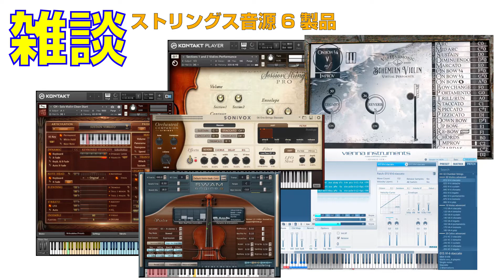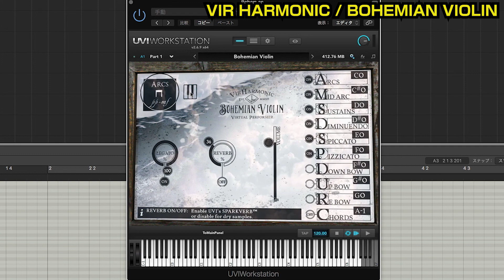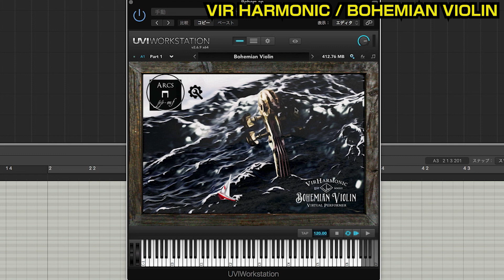ストリングス音源を聴き比べ！ VirHarmonic / BOHEMIAN VIOLIN